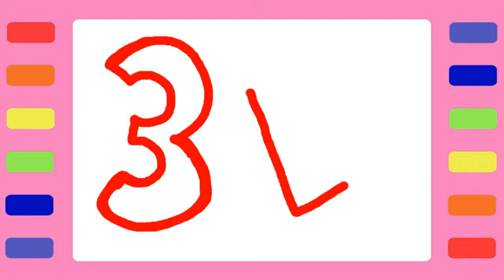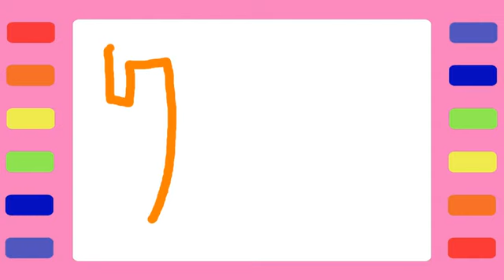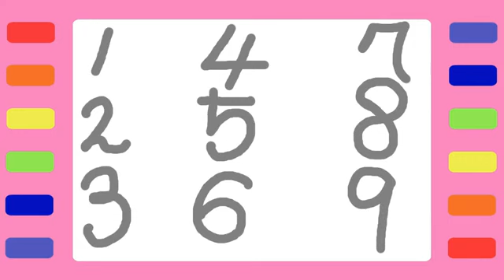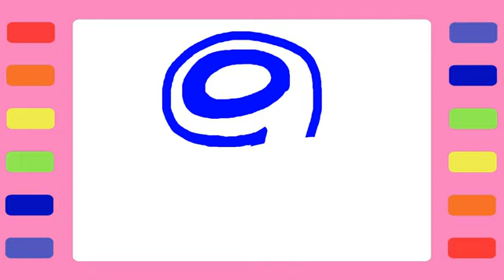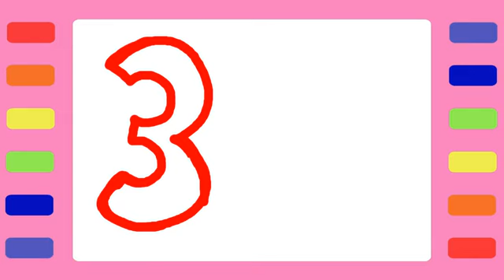Learn Numbers 1 to 20 | Learn Colors for kids | Number Coloring and Drawing | Jolly Toy Ar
Learn Numbers 1 to 20 | Learn Colors for kids | Number Coloring and Drawing.

How to draw numbers from 0 to 9 by hands, it is quite not beautiful but it helps children learn numbers and can color carefully. i also use my hands to create a .

In this video we will learn numbers from 1 to 10 and how to draw and color them with coloring markers. Funny coloring pages for kids.

Learn to draw and color rainbow numbers from 1 to 9 with colored markers. Funny coloring book and learn colors for preschoolers.